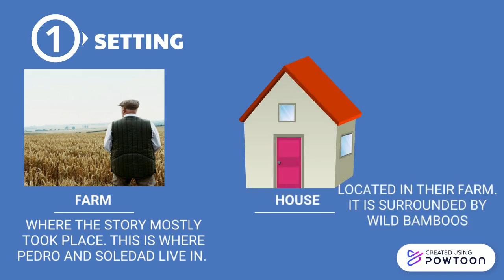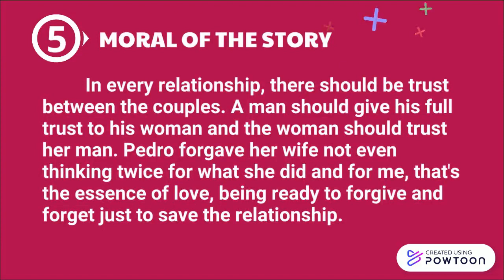The Small Key by. Paz Latorena (Edit your own audio)